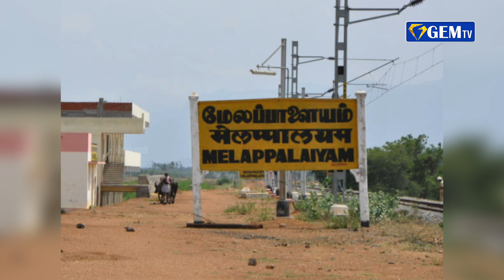மதுவுக்கு அடிமையான மகனை... அடித்தே கொன்ற தந்தை...| CRIME | GEM TV